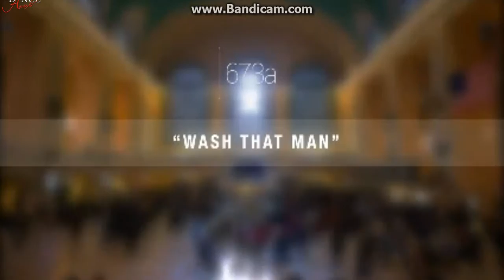Julissa Underwood - Wash That Man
Dance Precisions
Mini Musical Theatre Solo
The Dance Awards New York 2015